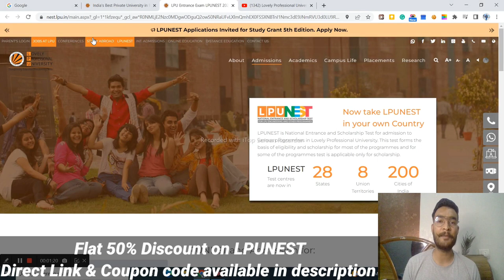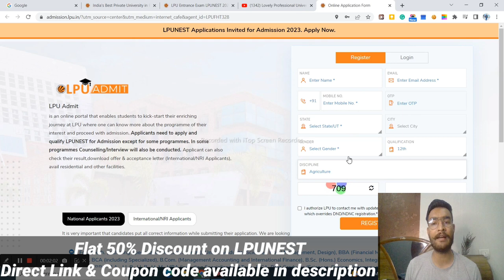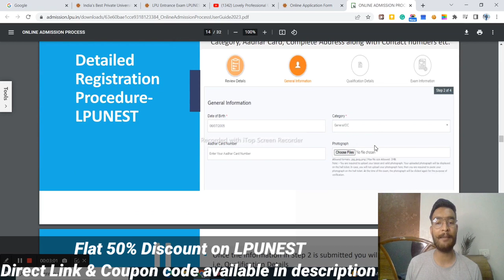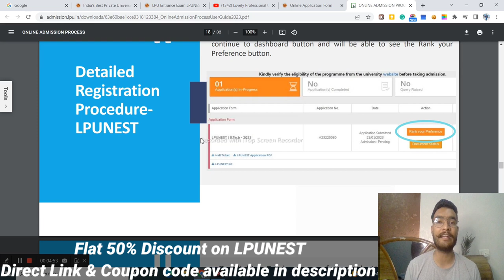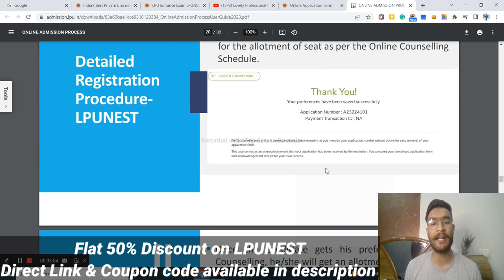How to schedule Lpunest Exam | How to book Exam Slot | LPUNEST Exam Dates 2023 | Syllabus | Pattern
Apply for LPU Admission - LPUNEST 2023 Now !

In this Video i am talking about LPU IN YOUR TOWN
NEW SERVICES LAUNCHED BY LPU
LPU OFFICES IN ALL STATES

Topics Covered

What is the cutoff of LPUNEST?
all of these questions about Lovely Professional University LPUNEST I am talking in this video and telling everything in so much details
LPUNEST EXAM TIPS & TRICKS 2023 | How To Prepare For LPUNEST Exam | What Is LPUNEST | LPU College
How to Crack LPUNEST EXAM in 2023 | Is Direct Admission Possible ?
How to CRACK LPUNEST Exam in 2023 ✅ | Get Good Scholarship 🤑
LPUNEST Exam Pattern 2023 😍 | LPU Scholarship 50% |LPUNEST Paper Pattern | LPUNEST Sample Paper
LPU New Admission Process 2023 😍| LPU heavy Discount | LPUNEST 2023 | LPU Registration 2023|LPUNEST
LPU NEST 2020 Exam Complete Details
so must watch this full video

Hidden Chargers in LPU | Hidden charges costs upto 50k Extra | FEE | Scholarships | GYM Fee in LPU

In this Video How to Apply for LPU ? | LPUNEST EXAM | LPU Admission process | B.tech | CSE | Eligibility | FEE
in this video i have discussed how to apply for lpu admission and what is admisson prcoess and everything in very detiails
in this video, topics are covered b.tech cse fee, placement and mess fee, and all hidden expenses
gym fee of lpu
laundry fee of lpu
sports fee lpu
mess fee lpu so i calculated all the fees and extra expenses in lpu and then told what will be total expenses in lpu
Lovely Professional University | Admission, Courses, Eligibility, Fees | LPU is Famous for?
LPU btech Fees structure & Scholarship criteria
LPU Hostel & Mess Detail 2021 | Lovely Professional University | LPU HOSTELS | LPU MESS
LPU New Hostel prices 2022 | LPU hostel details & fees
What is the fees of B.tech in LPU?
How is B.tech CSE placement at LPU?
Is it easy to get admission in LPU for CSE B.tech?
Which B.tech course is best?
How many seats are there in B.tech CSE in LPU?
LPU Honest Review | Reality Explained 😂 | Placements | Hostel | Campus Life | Scholorships & Fee

Is LPUNEST easy?
What are the fees of LPUNEST?
What is the cutoff for LPUNEST?
Can I get admission in LPU without LPUNEST?
Can I still apply for LPUNEST?
Can I apply for LPUNEST now?
How to Apply for LPU NEST 2019 | Lovely Professional University
How to Prepare and Crack LPU NEST Exam?
What is the LPUNEST syllabus?
Is LPUNEST tough?
Is LPUNEST tough?